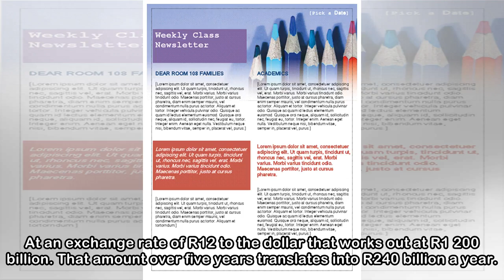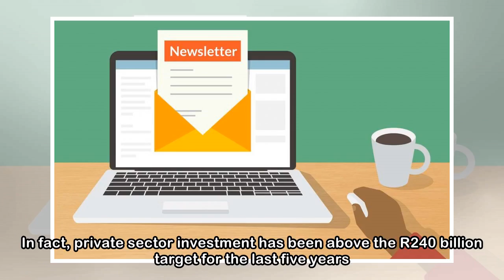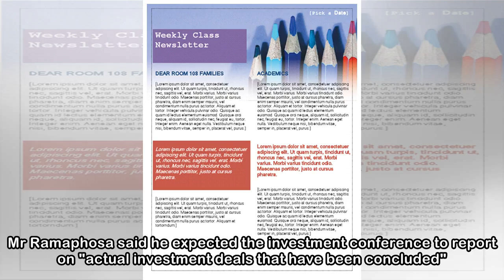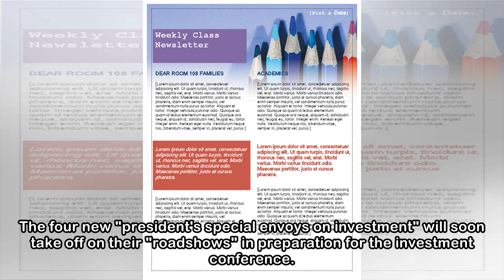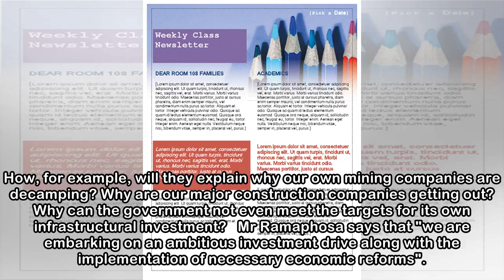Newsletter.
Many question marks over Cyril Ramaphosa's investment targets         In his statement last week announcing his "new investment drive", Cyril Ramaphosa said he was aiming at generating "at least $100 ...